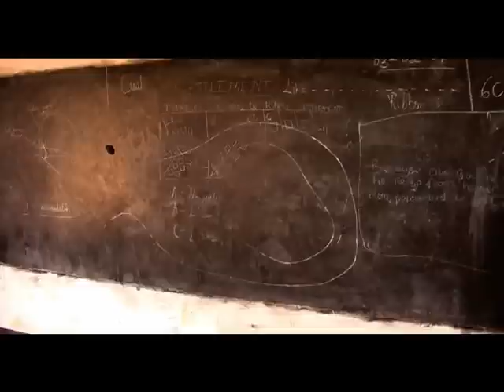V Kedjom-Keku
Děti ve škole, lidé na tržnici.. ¨
Hudba: Longue Longue
Video: Ondřej Sedláček & otec©